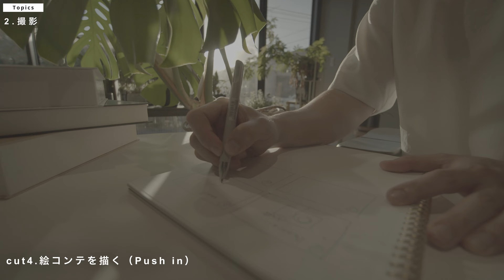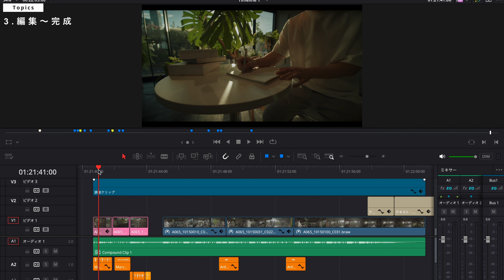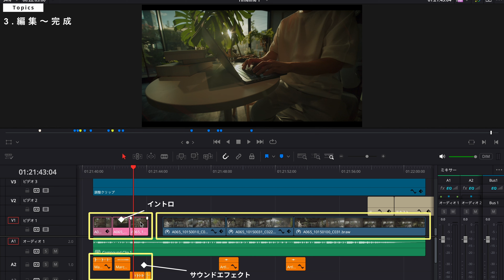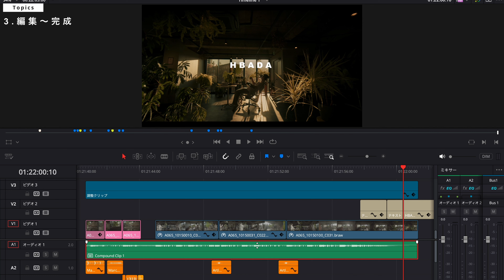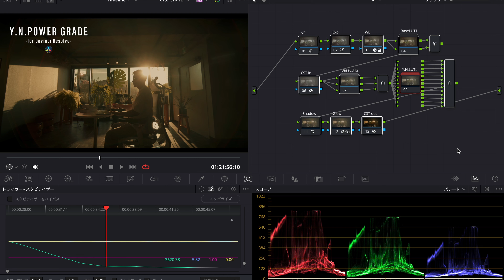映像制作の全工程を公開！企画・撮影・編集まで徹底解説します【HBADA E3】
映像制作の企画・撮影・編集までの一連の流れを解説しました。
シネマティックな動画作品を制作する工程を細かく解説しているので是非最後までご覧ください。

💺今回紹介したオフィスチェア【HBADA E3Pro】

🎥ゼロからシネマティック動画制作を学べるオンラインクラス【CINEMATIC ONLINE CLASS】

🎨一瞬でシネマティックな色味にできるツール【Y.N.POWER GRADE】

🎧Artlist▼ここから申込みで2ヶ月無料で延長可能！

📩オンラインクラスなどの質問やY.N.POWER GRADEの使い方サポートはこちらまで

💁‍♂️今回お手伝いいただいたKota君

◽️撮影機材
メイン動画カメラ
メインレンズ
スナップ用レンズ
セカンド動画カメラ
メインレンズ
ドローン
ジンバル
POVカメラ
外付けHDD
NDフィルター
BLACK MISTフィルター
フィルター用アダプターリング